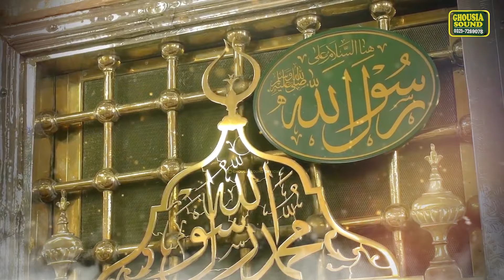Very Eemotional Naat 2023 | Tanam Farsooda | Jaan Para | Asad Raza Attari | Ghousia Sound Official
اسلام و علیکم ورحمتہ اللہ وبرکاتہ
 محافل نعت کی ویڈیوز اور
مزید اچھی اچھی اسلامی ویڈیوز ،بیانات،اور نعت رسول صلی اللّٰہ علیہ وآلہ وسلم کے لیے ہمارے چینل کو سبسکرائب،کمنٹس اور  ضرور کیجے گا
Ghousia Sound Official
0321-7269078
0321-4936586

Subscribe_My_YouTube_Channel⤵👍🔔

1st
Ghousia Production official

GhousiaSound Audio & Video Production won’t take any responsibility if your social media account, website or YouTube channel is shutdown due the legal proceedings against you.

Ghousia Sound Official,Ghousia Sound,Ghousia,Naats,Naat 2023,New Naat 2023,
asad Attari,asad raza attari naat,Tanam Farsooda Jaan Para by Asad Raza Attari,
asad naat,Owais Raza Qadri Tanam Farsooda Jaan Para,